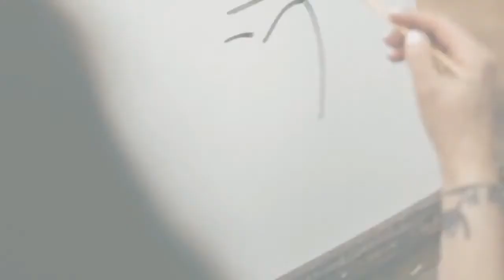CURSO ILUSTRACION DE MODA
Aprende desde casa ilustración de Moda con nuestro curso 100% online "Ilustración de Moda"!!